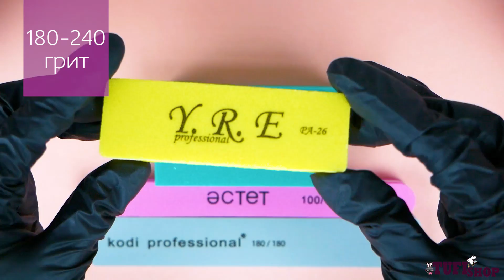БАФ ДЛЯ НОГТЕЙ. Что такое бафик?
Пилка для ногтей и бафик - незаменимый помощник, когда вы делаете маникюр. Сегодня мы хотим поделиться с вами информацией о том, что же такое бафик для ногтей и зачем его использовать.

Список используемых материалов:
- Бафик 120/120 грит - синий, брусок
- Бафик YRE 180 - желтый, mini прямоугольный широкий

Наш адрес:
Киев, (м. КПИ, 200 м.) проспект Победы, 24, секция С1, 4 этаж

Ссылки на наши соц. сети:
1.INSTAGRAM
3. TELEGRAM